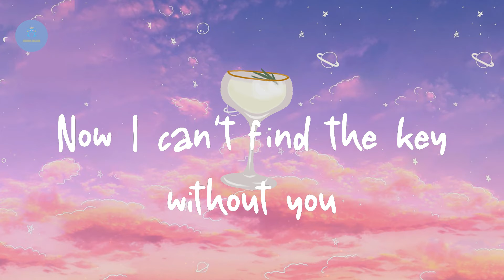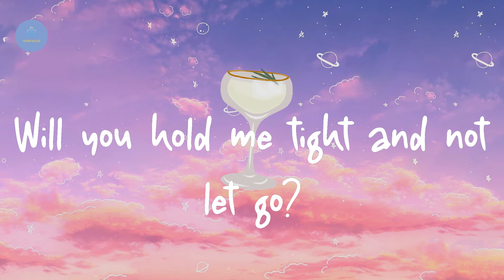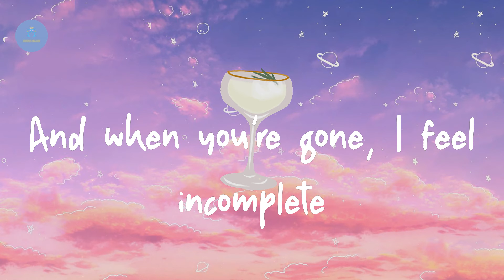Clean Bandit - Symphony (feat. Zara Larsson) (Lyric Video)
Lyrics Symphony:

Symphony
Symphony
Symphony
Like a love song on the radio
Symphony